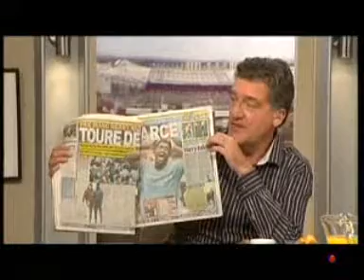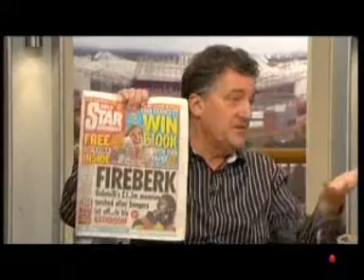Suppository Derby Preview 3